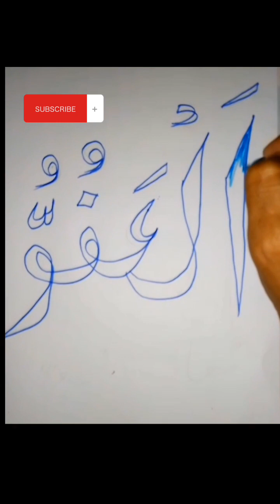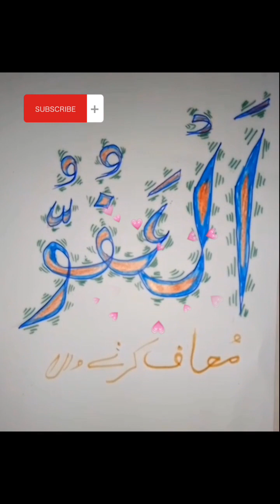March 4, 2024